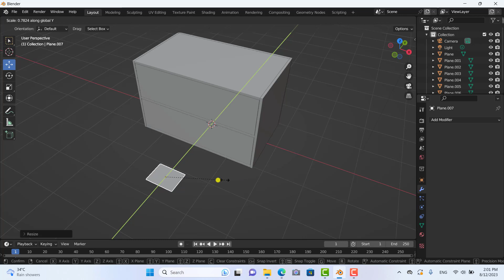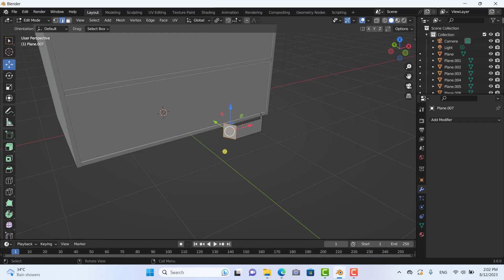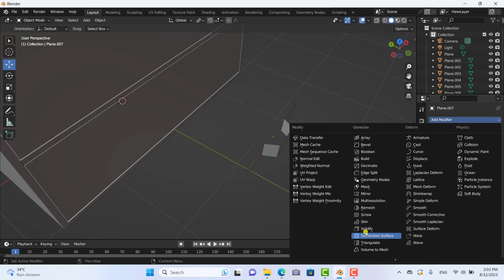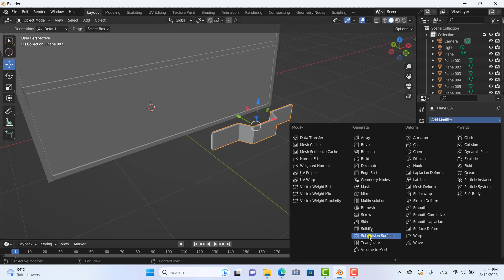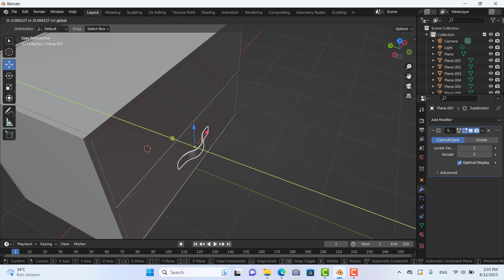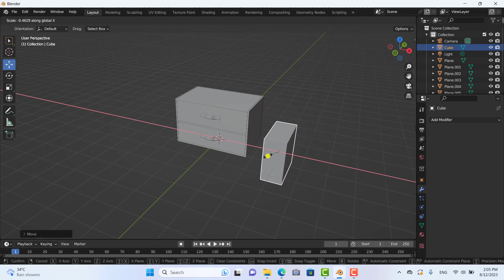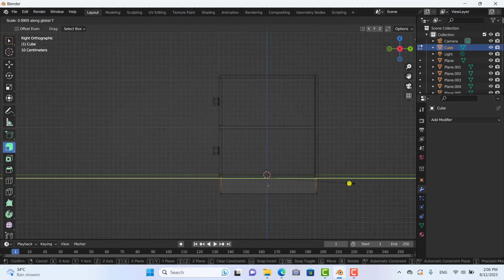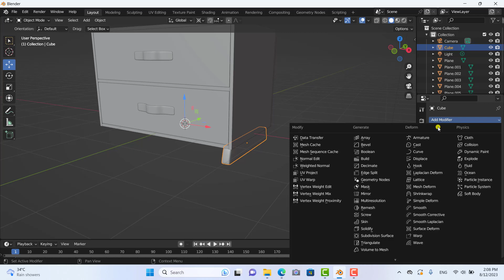រៀន Model ទូក្នុងកម្មវិធី Blender កំរិតតំបូង ភាគ២|How to make a cupboard with Blender (P2)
In this video we are going to learn how to model cupboard in part 2.
We focuses on the handle of the cupboard.
សួរស្តី សំរាប់មេរៀននេះយើងរៀនពីការបង្តើតទូក្នុងកម្មវិធី Blender.